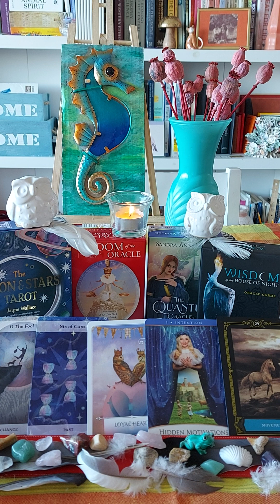This is for Cancer ♋ The Fool; Six of Cups; Loyal Heart; Hidden Motivation; Movement.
A Shaman Oracle Reading for you.

The Moon & Stars Tarot:
1) The Fool
2) Six of Cups.

Wisdom of the Oracle: Loyal Heart.

The Quantum Oracle; Hidden Motivation.

Wisdom of the House of Night: Movement.